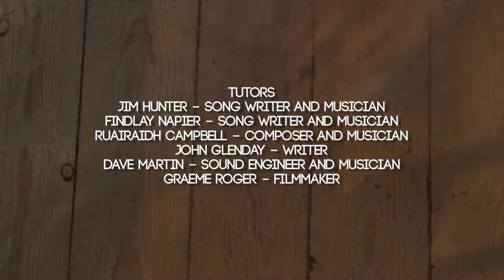Leah - A Tired Song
A young people's residential song writing project with artists; Jim Hunter, Findlay Napier, Ruairaidh Campbell, John Glenday, Dave Martin and Graeme Roger.